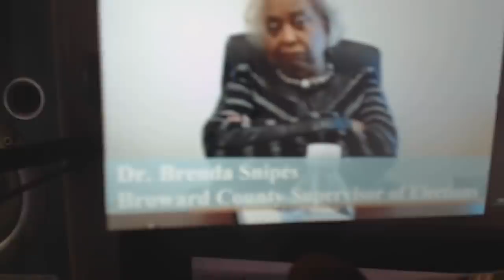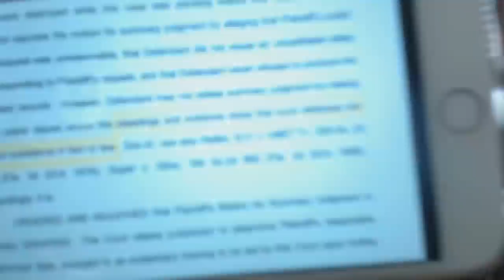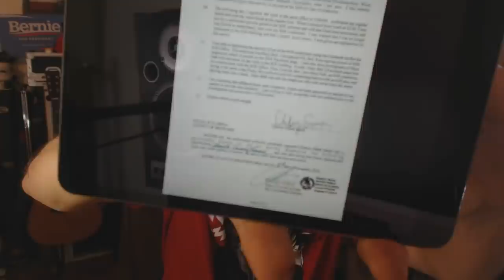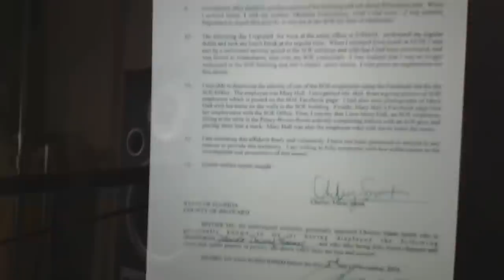FELONY ELECTION FRAUD In Florida Continues; Nelson v Scott, Canova v Shultz, DeSantis v Gillum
TIM CANOVA Discusses Felony Election Rigging, Debbie Wasserman Shultz, Dirty Dealings in Florida 23

Marcus Conte for United States Senate 2020 (New York):
- 100% Election Integrity